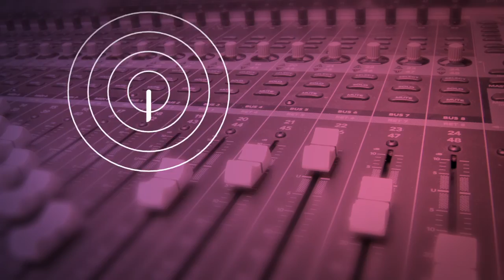GOŚĆ Radia Płońsk - Michał Kornacki 23.11.2022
Dramatu nie ma, powodów do nadmiernego entuzjazmu także. Oczywiście chodzi o wczorajsze spotkanie polskiej reprezentacji na mundialu w Katarze. Pomeczowy komentarz dzisiaj w programie Gość Radia Płońsk, a naszym ekspertem dziennikarz Canal+ Michał Kornacki. Startujemy o 10:30!

Janusz Popłonkowski